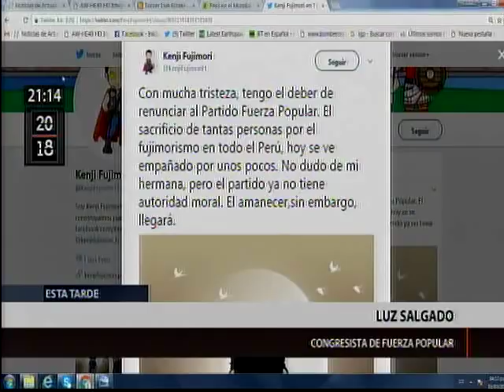Caso Humala: Testimonio de Barata tiene que ser comprobado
Amigos, el testimonio de Jorge Barata sobre los aportes entregados a Ollanta Humala y Nadine Heredia tiene que ser comprobado. Lo dicho por Barata es parte de la investigación, pero para que tenga valor legal debe ser ​declarado​ en juicio. Clic al video ⬇